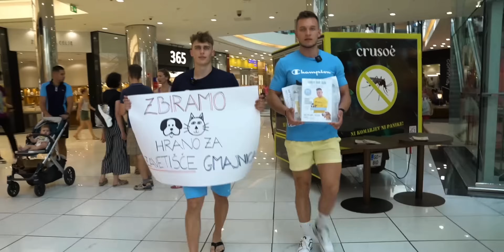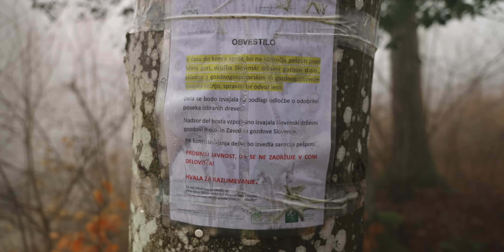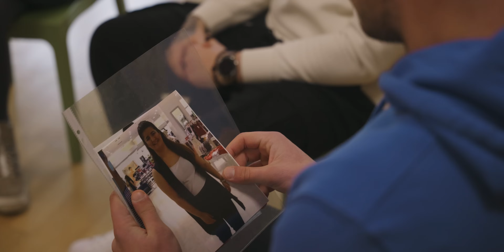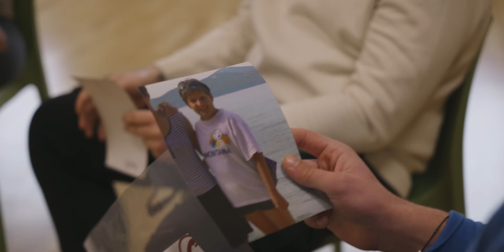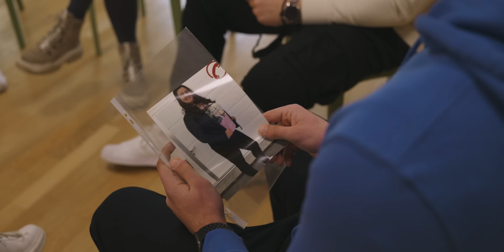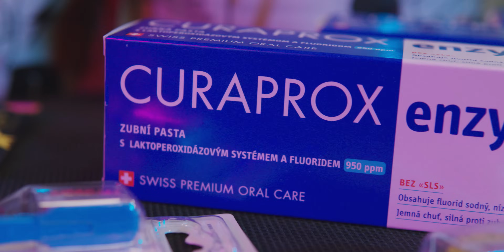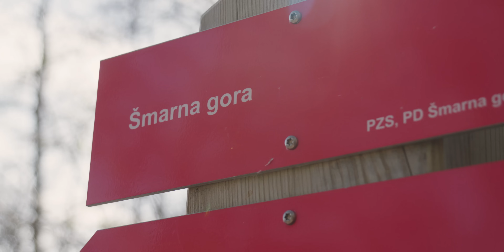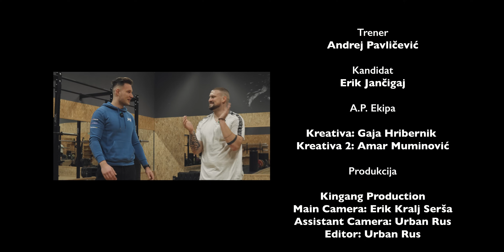ZAKLJUČEK ZGODBE / CHAMP SPREMEMBA S2E4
Dobrodošli v 2. Sezoni dokumentarne serije "CHAMP SPREMEMBA" v kateri kandidate z prekomerno telesno težo učimo o pomembnosti gibanja, zdravega prehranjevanja, mentalnega zdravja in jim omogočamo fit življenje.

Na pohod nas je peljal @vidpintaric4594 💪